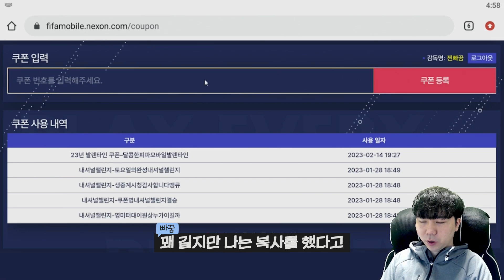피파모바일 쿠폰, 토티 보상 깠더니? (ft.10억)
여러분들은 피파모바일 쿠폰 좋은 거 나왔나요? 전 아닙니다 ㅋㅋ
토티 교환 진짜 뭣 같네요 ㅡㅡ